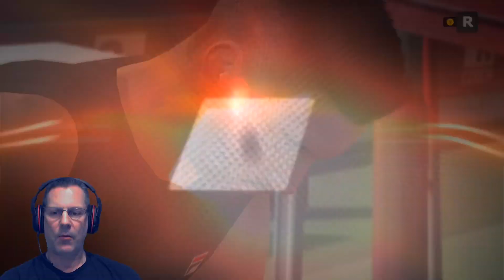Fernando Verdasco vs. CPU/Online - Top Spin 4 - Live Stream [#129]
Xbox 360 Slim Web

We create Tennis game content for your viewing pleasure. Join the XboxTennis gaming community on Social Media.

TENNIS GAMES

HARDWARE NEEDED

Thanks,
Anthony.